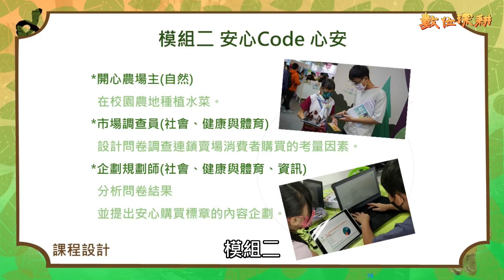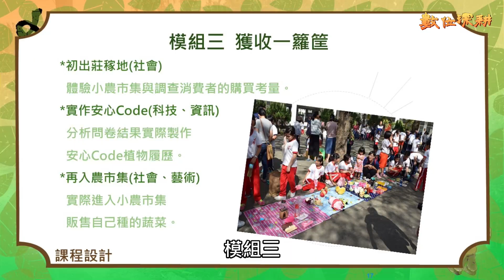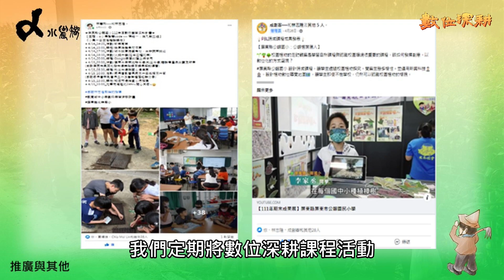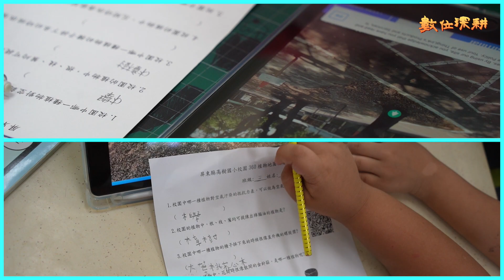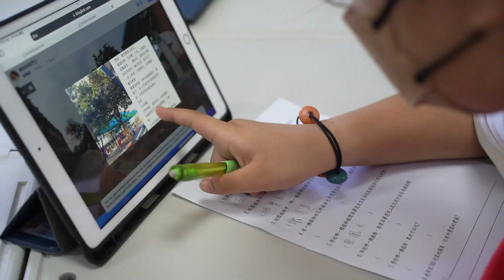【數位深耕】α小農智慧Code課程介紹